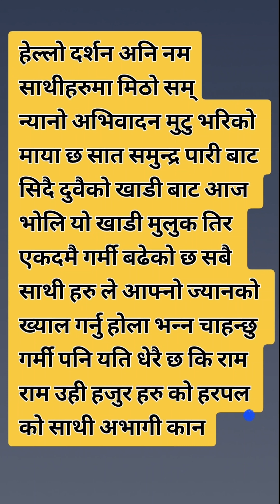हेर्नुस् यस्तै छ परदेशी को पीडा कसरी पसिना बगाउनु पर्छ प्रदेश मा